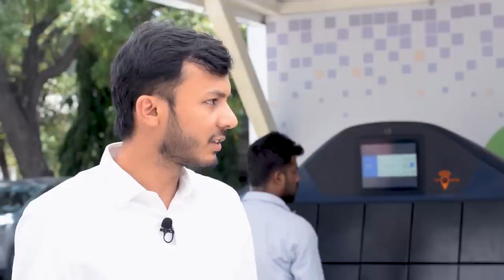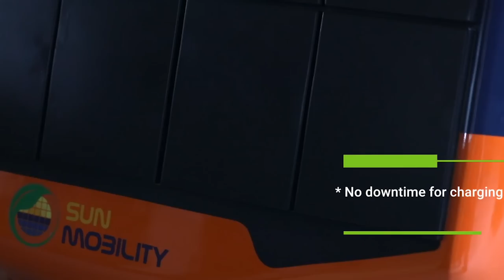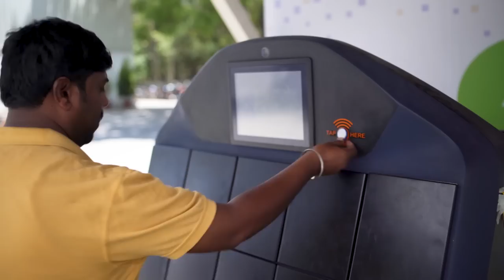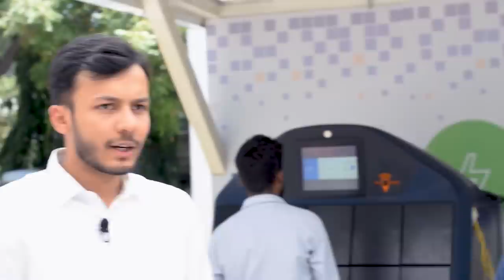Sun Mobility Battery Swapping | 2019 Update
Our team was at the Sun Mobility facility in Bengaluru in April 2019 and they spoke to us about their new Quick Interchange Stations and more details on their batteries, partners, OEMs etc.
Once a member, get access to our Discord Server and find out team PluginIndia's schedule, behind the scenes updates and more!

Tag words:
Sun Mobility
Battery Swapping
Electric Scooter
Electric Rickshaws
Charging